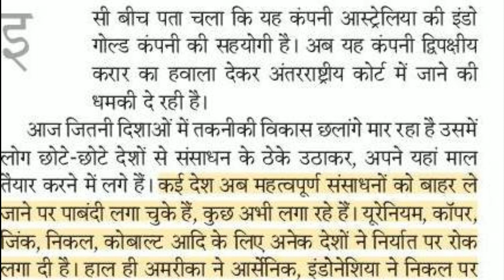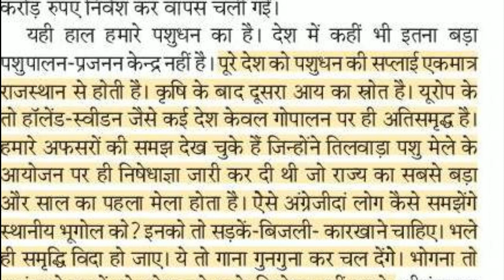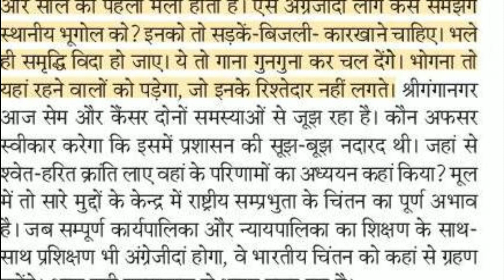70 wpm Hindi Dictation | Rajasthan High Court Steno Dictation 70 wpm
Rajasthan Highcourt Stenographer Dictation
Rajasthan Highcourt Steno Dictation 70 WPM
Today Dictation 70 WPM || 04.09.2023

Hindi Stenographer Dictation 60 Wpm
Hindi Stenographer Dictation 70 wpm
Hindi Stenographer Dictation 80 wpm
Stenographer Dictation In Hindi
Hindi Dictation
60 wpm Hindi dictation
steno Hindi 60 wpm
60 speed Hindi dictation
60 wpm Hindi shorthand
judiciary dictation
english 60 speed passage
60 speed passage
shorthand dictation 60 wpm in Hindi
shorthand dictation 60 wpm transcription 1
steno dictation
60 wpm dictations
100wpm hindi dictation
80wpm hindi dictation
90wpm hindi dictation
steno dictation
steno dictation pdf
steno dictation book
90wpm hindi dictation
hindi shorthand dictation 90wpm
100wpm hindi dictation
hindi shorthand dictation 100wpm
80wpm hindi dictation
allahabad high court stenographer dictation
rajasthan high court stenographer dictation
delhi high court stenographer dictation
100wpm hindi dictation
90wpm hindi dictation
80wpm hindi dictation
80wpm hindi shorthand dictation
90 wpm hindi dictation
high court dictation
court dictation
court dictation shorthand
shorthand dictation
legal dictation
stenographer
steno legal hindi dictation
high court stenographer dictation
100 wpm dictation
stenography
legal dictation hindi
80wpm hindi shorthand dictation